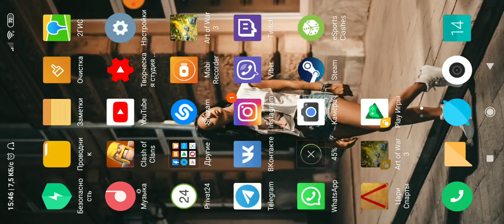ЭПИК ФАЙТ , ПЕРВЫЙ РАЗ ЗА СОПРУ , INSUL'T95 , art of war 3